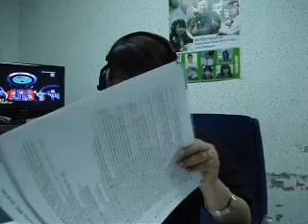ดร.ตุ๊ก ปลุกความรู้เรื่อง AEC (2)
"อาจารย์ตุ๊ก" ดร.พงษ์พัชรินทร์ พุธวัฒนะ ในรายการ "เม้าท์เกินร้อย" ทาง สวท.FM 97.0 MHz
(ดร.ตุ๊ก จะมาจัดประจำทุกวันศุกร์สุดสัปดาห์ ศุกร์หรรษา ศุกร์สุดสุข)